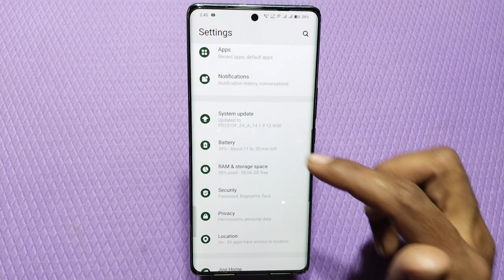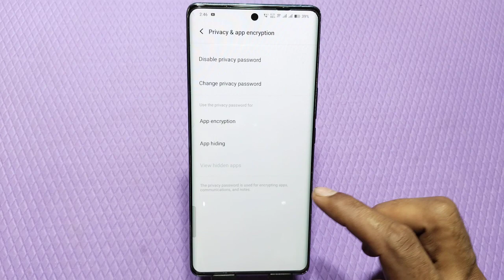How To Set Apps lock In Vivo V30 Pro ,Vivo V30 Pro Mein Apps Lock Setting Kaise Karen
How To Enable App Lock In Vivo V30 Pro,
Vivo V30 Pro Mein App Lock Kaise Set Karen,
How To Enable Applock In Vivo V30 Pro Setting,
How To Setup App Lock In Vivo V30 Pro,
Vivo V30 Pro Mein App Lock Setting Kaise Karte Hain,
Applock In Vivo V30 Pro,
Vivo V30 Pro App Lock Setting,
How To Enable Apps Lock In Vivo V30 Pro,
Vivo V30 Pro Mein Apps Lock Kaise Lagaen,
Apps Lock Setting In Vivo V30 Pro,
How To Set Apps Lock In Vivo V30 Pro,